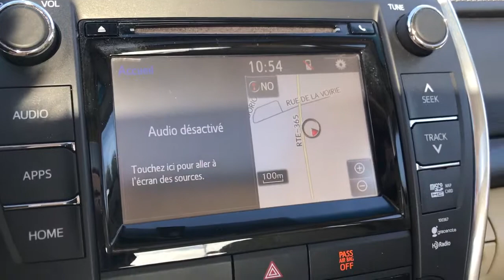Toyota Camry XLE 2015 **70$/SEM**